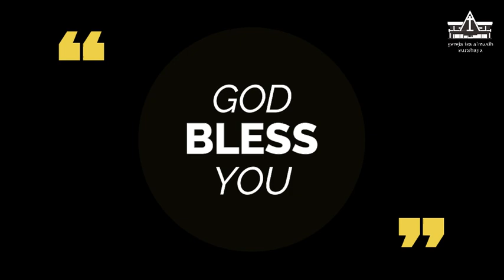Ibadah Pemuda GIA Surabaya Wil. Darmo Harapan - 26 Juni 2021